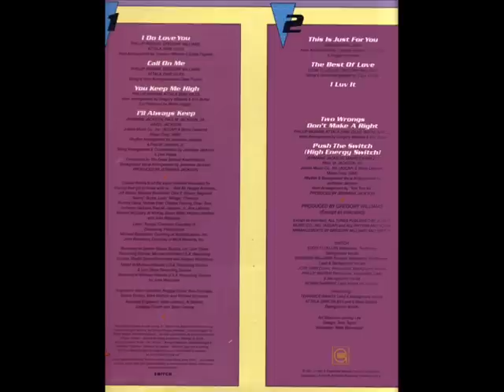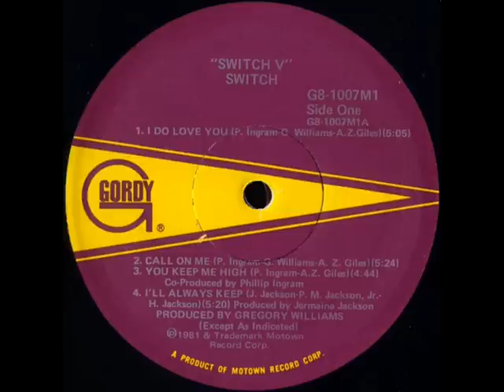Switch - The Best Of Love (1981)